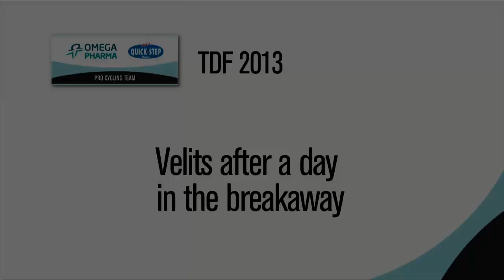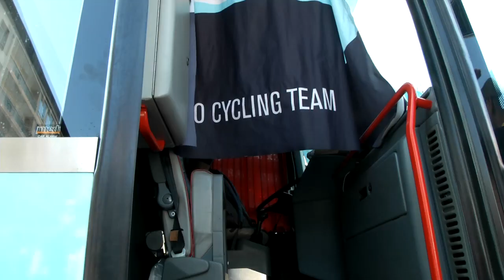opqstdf: Peter Velits in the Stage 16 Breakaway